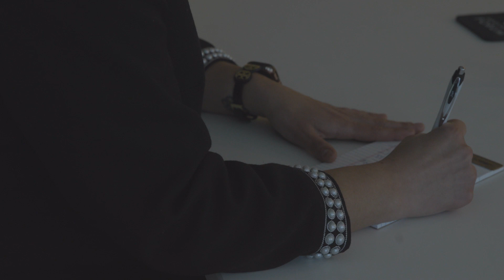Gabriela Welch, MPA, CAE, ICE-CCP | Inspiring Leader Award Recipient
Gabriela Welch, MPA, CAE, ICE-CCP, is the Vice President of Certifications and Standards at the Association for Supply Chain Management and the 2023 Inspiring Leader Award recipient.

The 2023 Inspiring Leader Awards is powered by Meet Minneapolis.